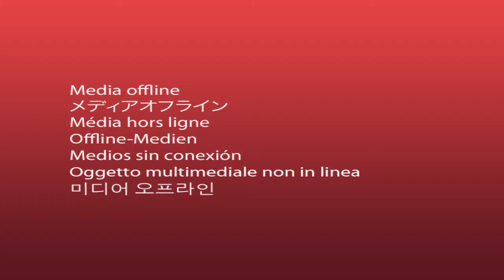Antenna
Le systeme, Tarraband, CLEO och Julia Spada turnerade tillsammans oktober 2013 tack vare projektet Antenna. Wow så bra det blev!